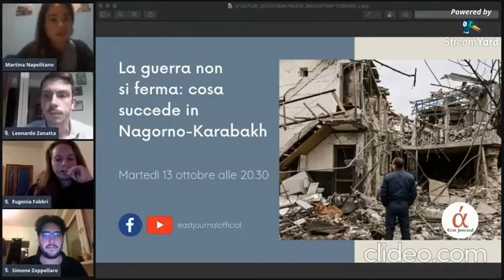La guerra non si ferma Cosa succede in Nagorno Karabakh, in diretta con East Journal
Dal 27 settembre infuriano gli scontri armati tra gli eserciti armeno e azero lungo la linea di contatto che divide la repubblica de facto del Nagorno-Karabakh e l’Azerbaigian. Il controllo di questo remoto territorio montuoso costituisce il pomo della discordia nelle relazioni tra Baku e Erevan fin dall’epoca sovietica.

Quella in corso non è la prima escalation del 2020. A luglio, una serie di schermaglie sulla linea di contatto e al confine internazionalmente riconosciuto tra Armenia e Azerbaigian avevano fatto temere che la situazione potesse degenerare. A fine settembre il peggio si è avverato. Nemmeno il cessate il fuoco raggiunto il 10 ottobre ha fermato violenze e attacchi in Nagorno-Karabakh.

La redazione di East Journal fa il punto della situazione.
Intervengono:
Simone Zoppellaro, giornalista e collaboratore della fondazione Gariwo e dell’Istituto italiano di cultura a Stoccarda, nonché autore de “Il genocidio degli Yazidi“
Leonardo Zanatta, collaboratore di East Journal per il Caucaso
Eugenia Fabbri, collaboratrice di East Journal per il Caucaso
Modera Martina Napolitano, direttrice editoriale di East Journal.